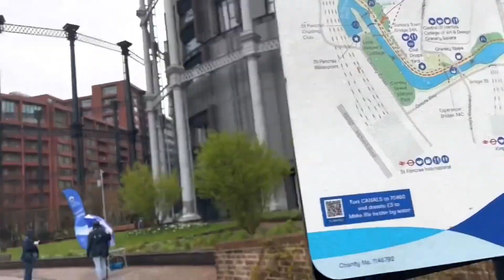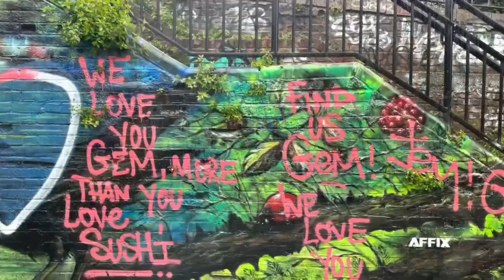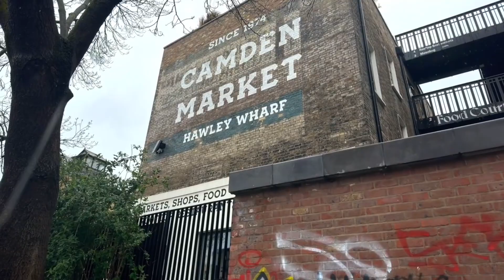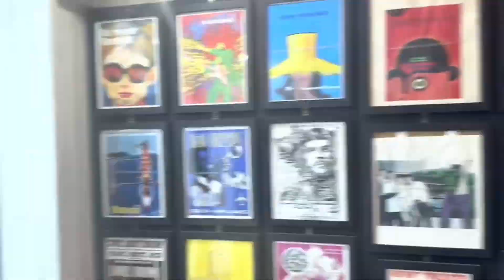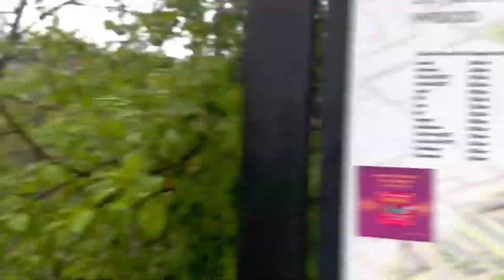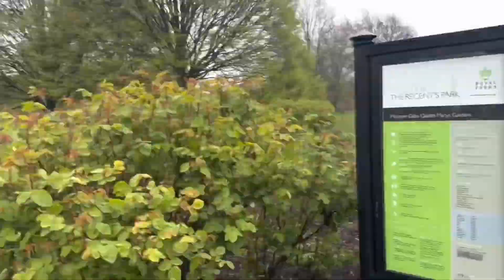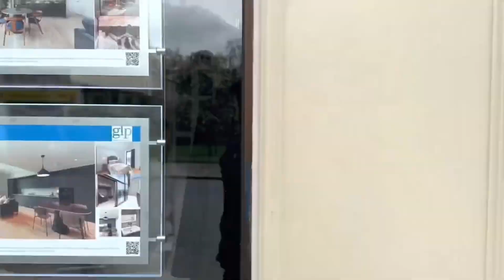A super fast St Pancras Circular - Canals , Parks and Posh places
St Pancras (/ˈpæŋkrəs/) is a district in central London. It was originally a medieval ancient parish and subsequently became a metropolitan borough. The metropolitan borough then merged with neighbouring boroughs and the area it covered now forms around half of the modern London Borough of Camden. The area of the parish and borough includes the sub-districts of Camden Town, Kentish Town, Gospel Oak, Somers Town, King's Cross, Chalk Farm, Dartmouth Park, the core area of Fitzrovia and a part of Highgate.

Regent's Canal is a canal across an area just north of central London, England. It provides a link from the Paddington Arm of the Grand Union Canal, 550 yards (500 m) north-west of Paddington Basin in the west, to the Limehouse Basin and the River Thames in east London. The canal is 8.6 miles (13.8 km) long

Regent's Park (officially The Regent's Park) is one of the Royal Parks of London. It occupies 410 acres (170 ha) of high ground in north-west Inner London, administratively split between the City of Westminster and the Borough of Camden (and historically between Marylebone and Saint Pancras parishes).[1] In addition to its large central parkland and ornamental lake, it contains various structures and organizations both public and private, generally on its periphery, including Regent's University and London Zoo.